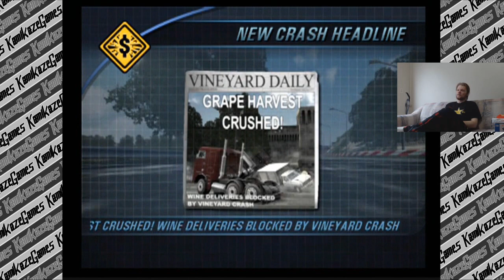Burnout 3 Takedown | Part 18 | CRASHING MY FACE OFF